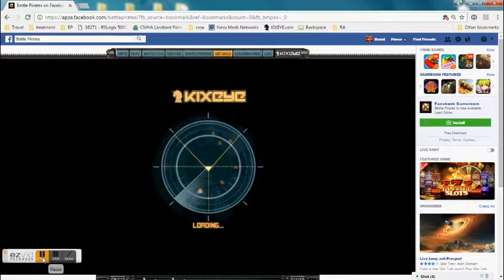Daily Campaign still messed up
BP daily campaign glitch